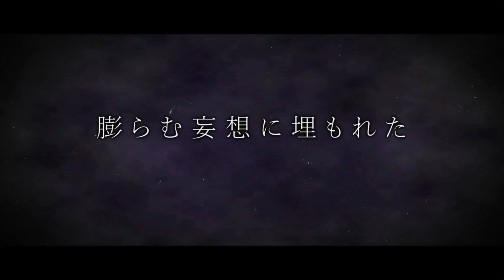【怪子奇】ルーフ【UTAU cover】+UST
hello!